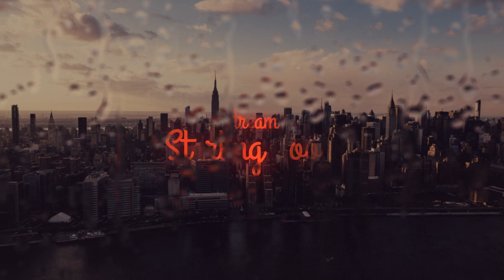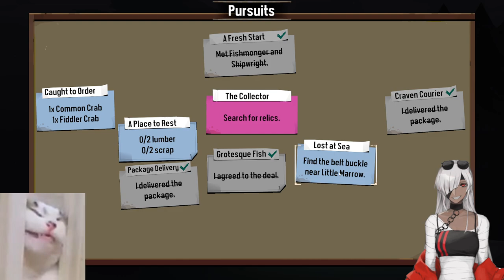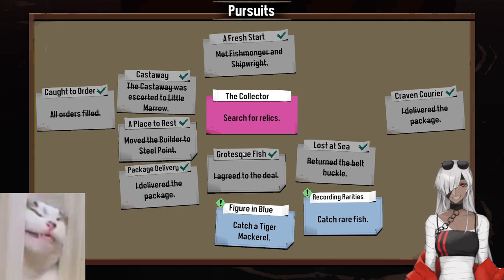Dredge VOD (1)